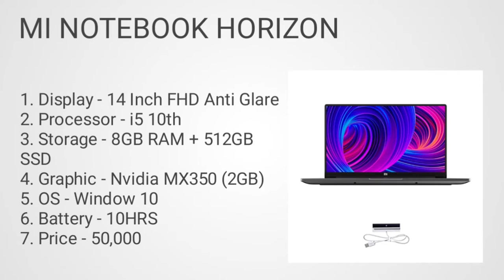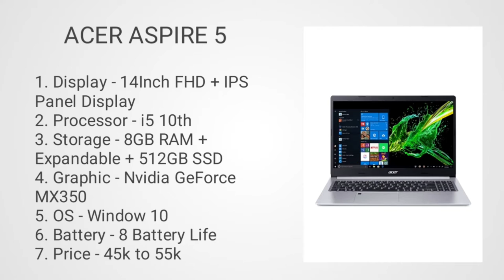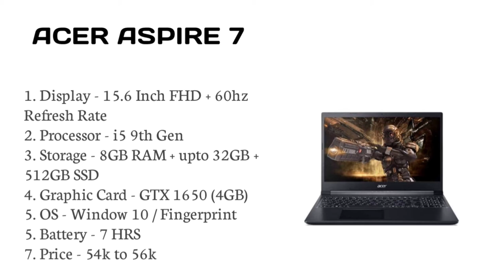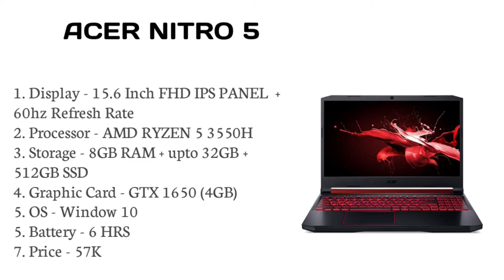Top 3 laptop for students in 2021. Students laptop under budget. Students laptop under 50000.Student